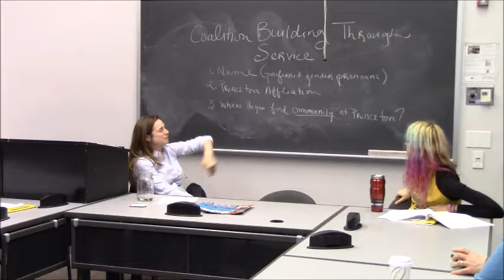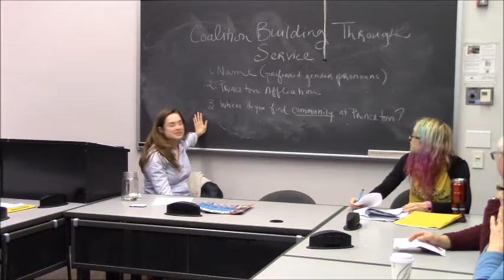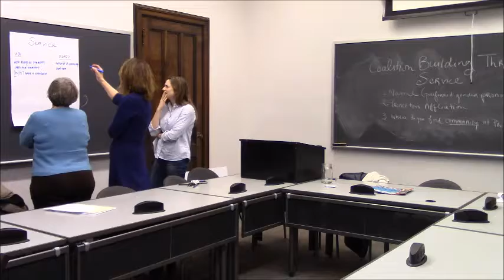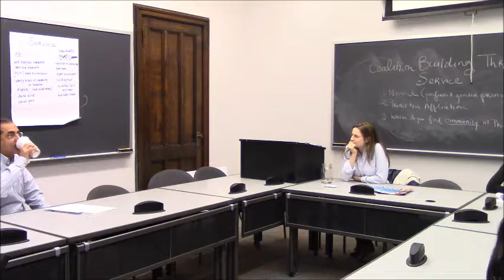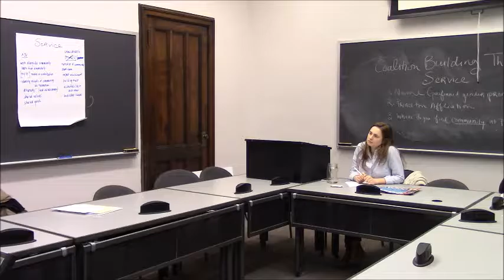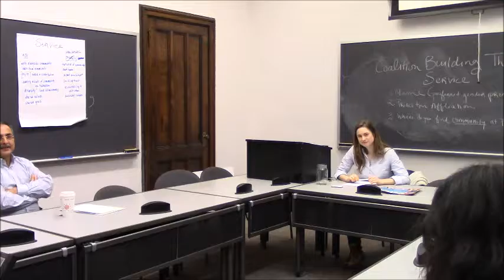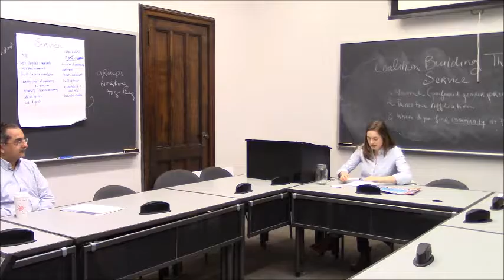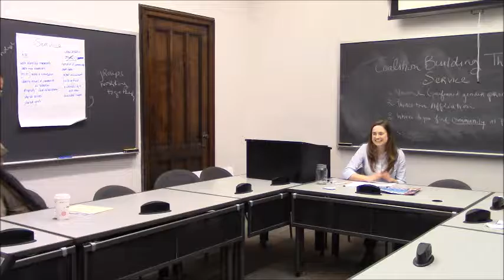Building Coalitions Through Service - March 6 Teach-In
Title: Building Coalitions Through Service
Leaders: Pace Center for Civic Engagement
Description: Often, student leaders, community organizers, and professionals encounter issues on their campus or in their community that are difficult to address with one organization or club alone. Collaborative efforts or coalition support can prove helpful in providing sustainable, intentional social change. In practice, coalition building can be a challenging and long term task to accomplish. It demands the ability to analyze contexts and issues, identify allies and supporters, and negotiate unity among individuals, groups, and organizations with different goals. This workshop teaches participants through group exercises and demonstrations to combine their understanding of service, activism, and politics into a comprehensive and effective vision for social change.